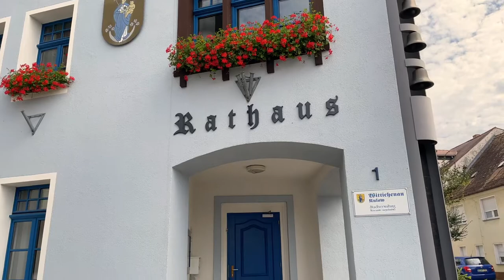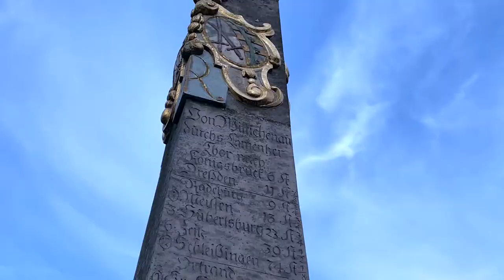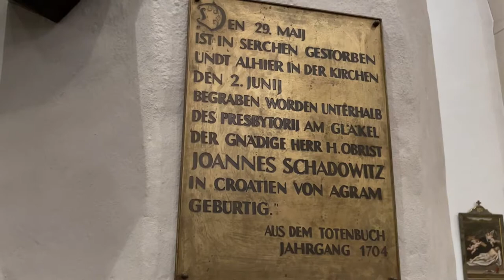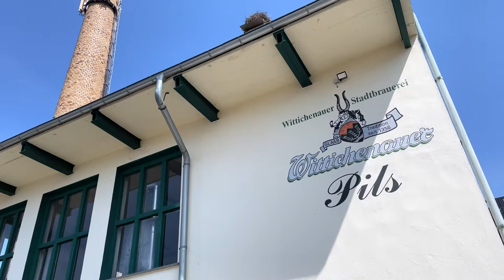KRABAT Radwanderweg Teil 2 🚴‍♀️ (Serie) | Daniela Bensch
KRABAT Radwanderweg Teil 2 (Serie)
Stadt Wittichenau - Marktplatz - Pfarrkirche - Johann von Schadowitz - Stadtgeschichte - Brauerei

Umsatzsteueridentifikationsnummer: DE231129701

Inhaltlich Verantwortliche gemäß § 55 II RStV:
Daniela Bensch
Bearbeitungsprogramm: iMovie